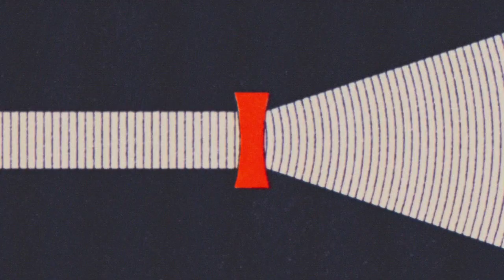'stronomika - God's own prototype